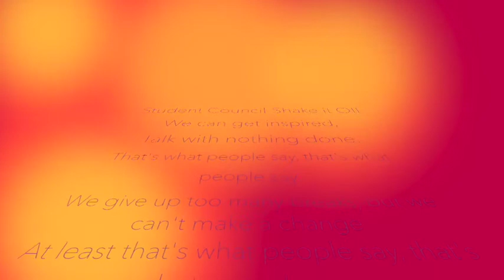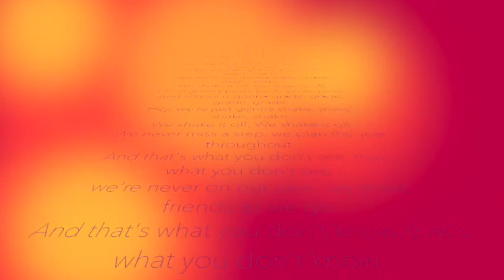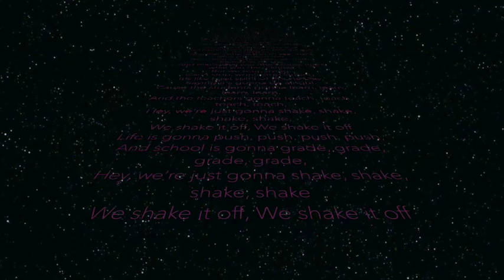This Song was Rejected - Do You Agree? Student Council Song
Hello Everybody!

This is a cover of Taylor Swift's Shake it Off! We made it as a Student Council project, but it got rejected. Do you agree? Tell us your opinion below in the comments.

We are not making any profit or money from this.